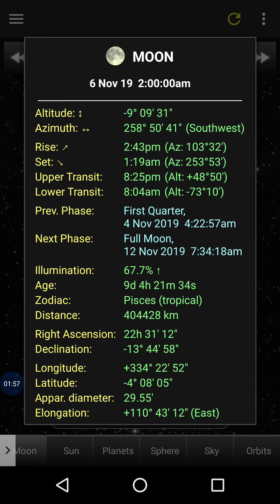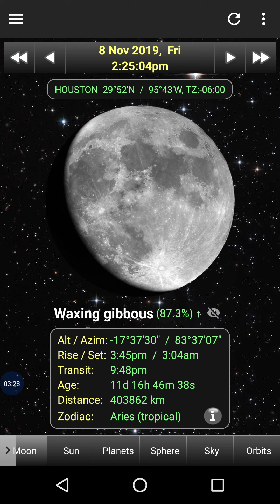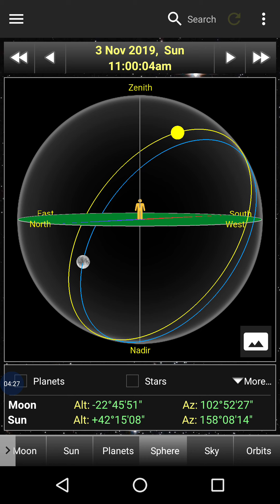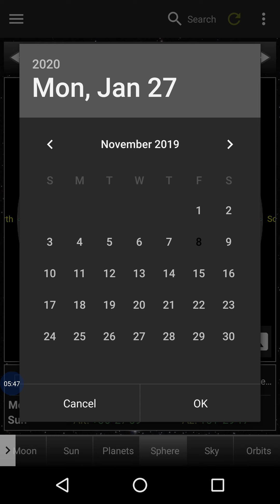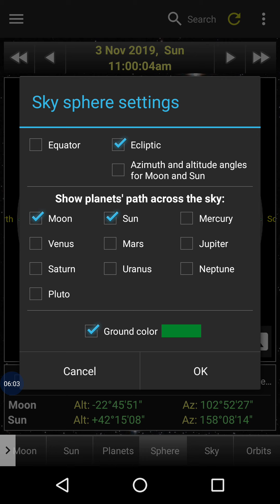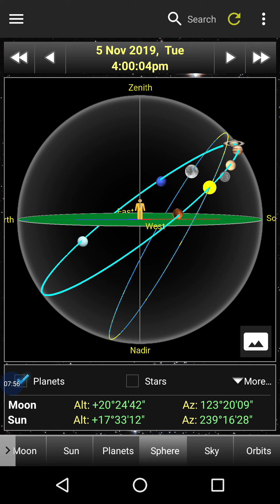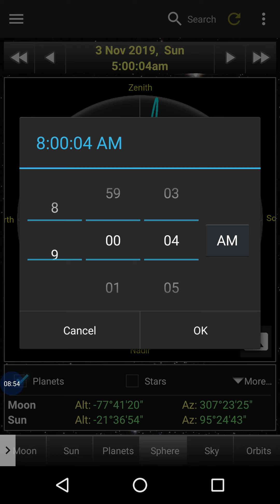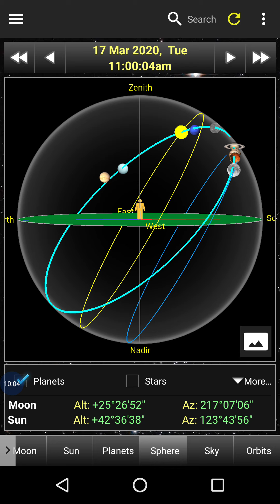Wobble out of whack? Nov 3, 2019 Moon rotation by hour /day & ecliptic motion of Earth, Sun & Moon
11/3/19 Moon rotation by hour/day & ecliptic - motion of planets, sun & moon. Evidence of extreme earth tilt /wobble changes. Using app Daff Moon... The only accurate data I could find to match what I see in the sky. Much more info coming soon!